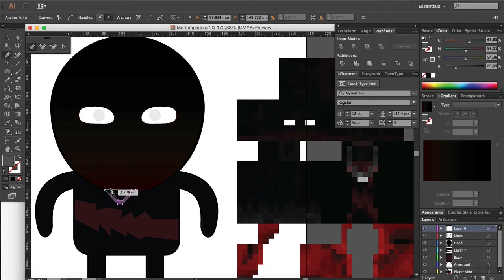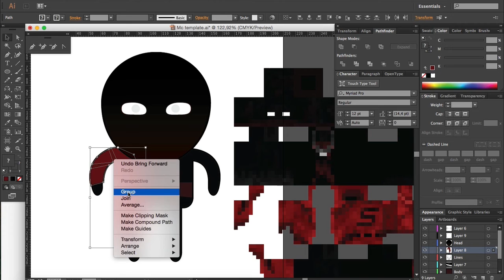Cartoon Speedart Friends | 03 | Shaded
Welcome to another Speedart.
From now on Im creating my friends/peeps I play with!!
This time im making my buddy Shaded. Ive known shaded since ItsFozzy started a community mall on play.xisumavoid.com when It was still in closed beta. He made a shop on the other side of the path from me and then we started talking more and more. He joined UHFS after I released my first episode and got him into youtubeing. Atm hes very busy with work and not really active in the community which I understand but im starting to miss him a bit.